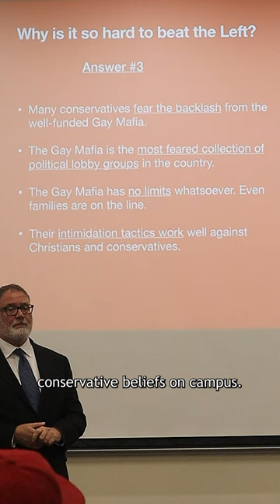Student organizations protest against anti-transgender speaker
The demonstration was held by the Progressive Student Union to rally against the appearance of Jeff Younger, a former Texas House of Representatives candidate known for anti-transgender rhetoric.